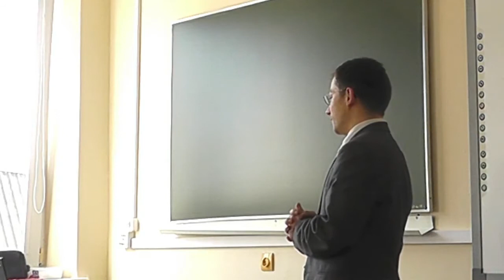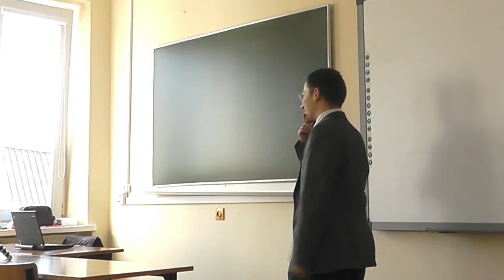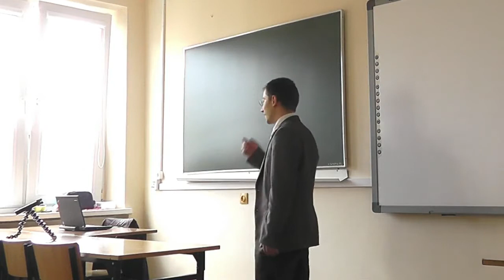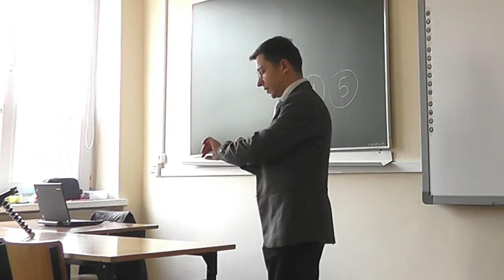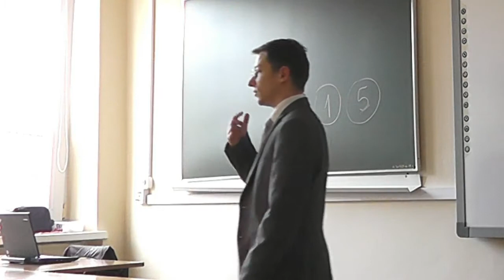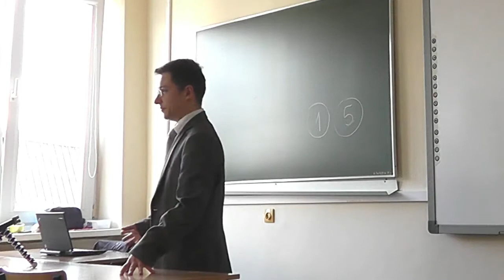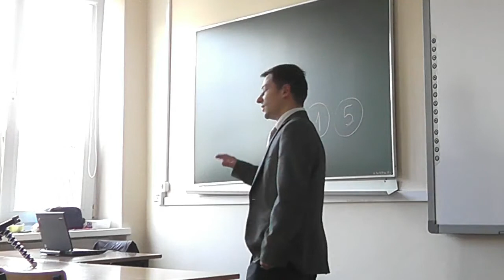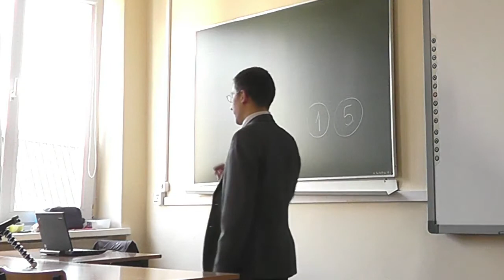Gdy nawet nie wiesz, że nie wiesz – Adam Brożyński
Pogadanka dla licealistów podczas Dnia Otwartego AJD, 9 marca 2018 r.